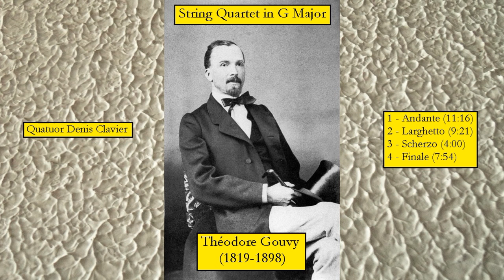Théodore Gouvy (1819-1898) - String Quartet in G Major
#1. Andante - Allegro moderato - 00:00
#2. Larghetto - 11:13
#3. Scherzo: Allegro con brio - 20:32
#4.  Finale: Allegro non troppo - 24:32